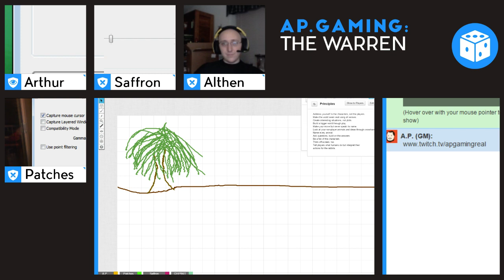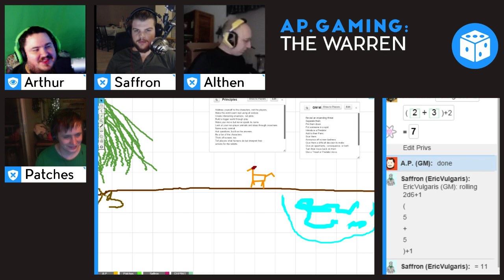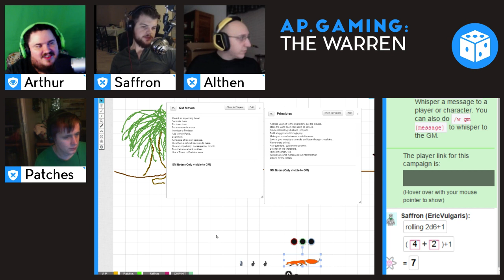The Warren - Apocalypse World Hack About Rabbits - Episode 1 Part 1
The Warren is an Apocalypse World hack from Jason Morningstar and Marshall Miller. This is a game about rabbits in a rabbit world, surviving by evading predators and passing on their skills to the next generation.